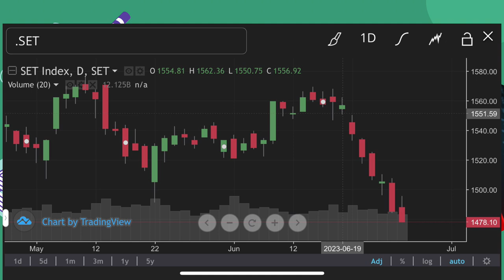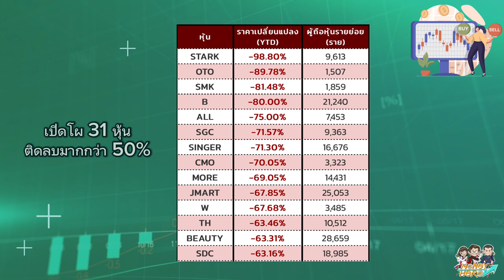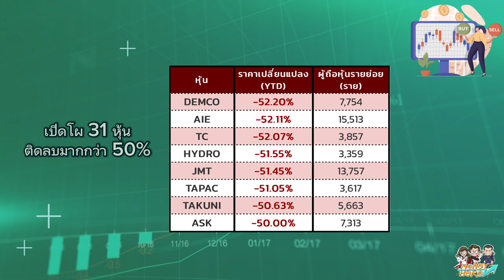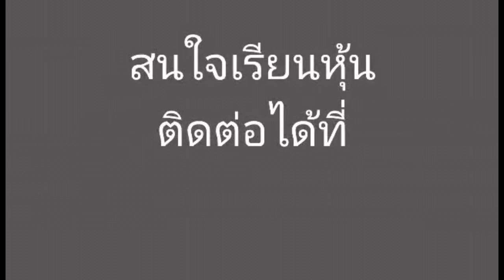เปิดโผ 31 หุ้น ติดลบเกิน 50% | Money Hero